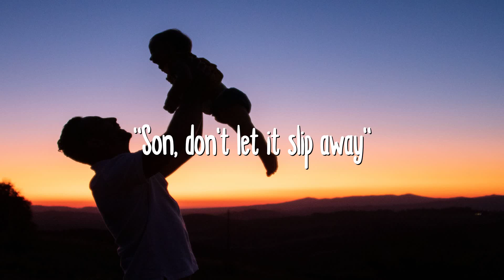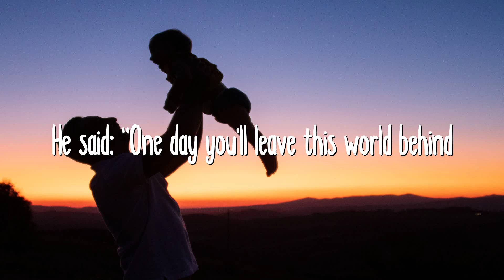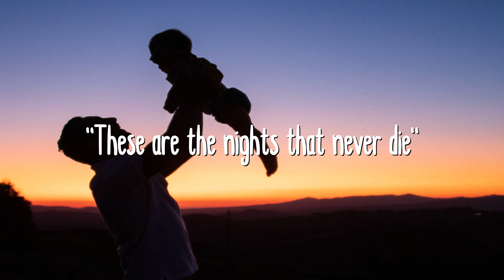Avicii - The Nights (Lyrics)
[Verse 1]
(Hey)

[Chorus]
(Hey, hey)
(Hey, hey)
Oooh, oooh
(Hey, hey)